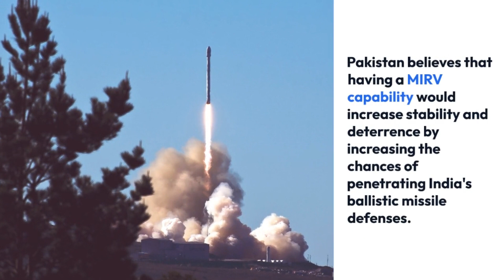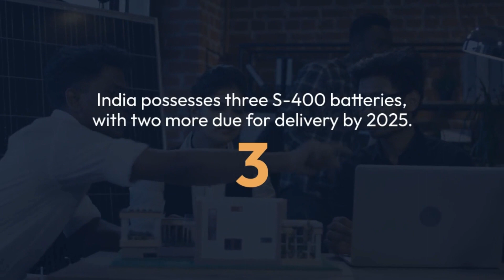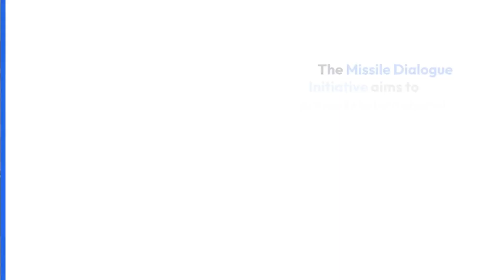|Pakistan recently conducted its second test launch of the Ababeel medium-range ballistic missile|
Pakistan Missile Test Confirms Its MIRV Ambitions

This missile is the first in South Asia to have reached the testing phase for carrying multiple independently targetable re-entry vehicles (MIRVs).

The test was successful and confirms Pakistan's ambitions to acquire the capability to penetrate India's missile defenses.

The test launch occurred at the Sakhi Sarwar range in Punjab province, and Pakistan issued seven Notice to Air Missions beforehand to comply with the India-Pakistan agreement on pre-notification for ballistic missile tests.

The test aimed to re-validate various design and technical parameters of the missile.

Comparing imagery from the 2017 and 2023 tests, the dimensions and proportions of the Ababeel missile appear similar, suggesting that the current version does not feature a radically different design or payload capacity.

The presence of a multi-axle transporter erector launcher, likely supplied by China, in the 2023 recording indicates technology transfers between China and Pakistan to support Islamabad's missile program.

Ababeel is one of two nuclear-capable medium-range ballistic missiles that Pakistan is developing, with the other being Shaheen-III.

The main difference between the two is Ababeel's MIRV capability.

Pakistan believes that having a MIRV capability would increase stability and deterrence by increasing the chances of penetrating India's ballistic missile defenses.

India, on the other hand, is also preparing its own MIRV capability with the Agni VI intercontinental ballistic missile.

Pakistan claims that its missile and nuclear programs are solely designed to deter India.

However, with India's purchase of Russian-made S-400 Triumph surface-to-air missile defenses, Pakistan's ability to penetrate Indian airspace is challenged.

India possesses three S-400 batteries, with two more due for delivery by 2025. 3

Both countries are investing in missile capabilities to ensure their national security.

Pakistan's successful test launch of the Ababeel missile with MIRV capability is a significant step towards achieving its goal of penetrating India's missile defenses.

The development of such capabilities by both Pakistan and India highlights the ongoing arms race in the region.

The Missile Dialogue Initiative aims to promote international discussion and exchange of views on missile technologies and related international-security dynamics.